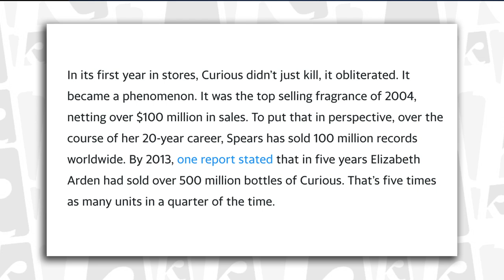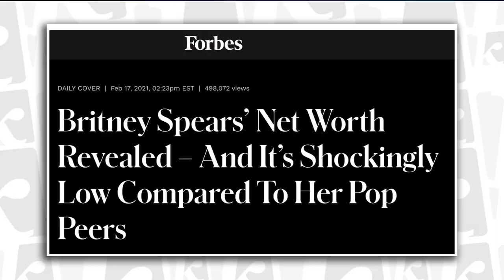How Britney Spears' brother DESPISES her